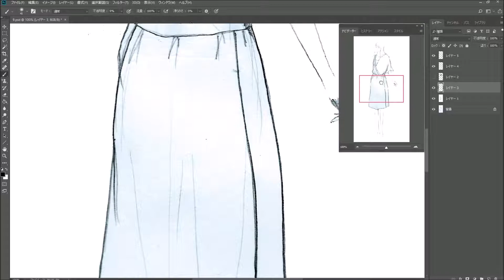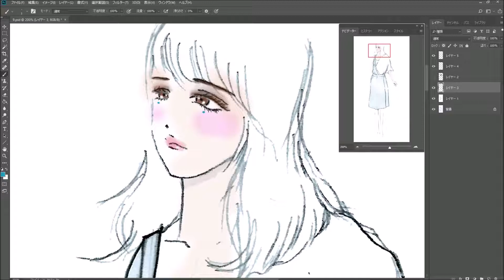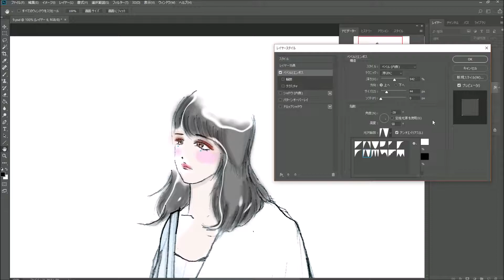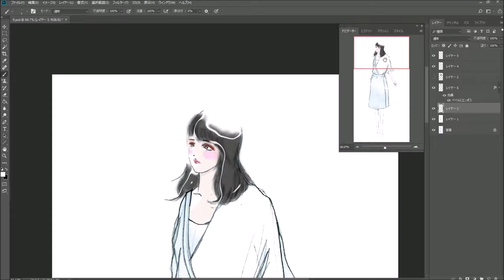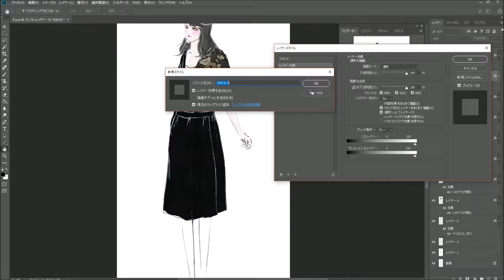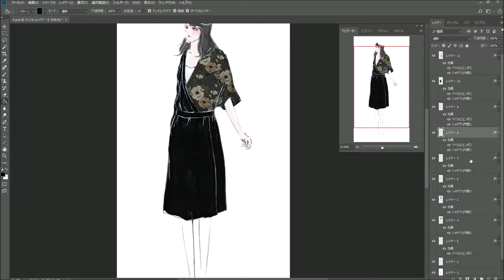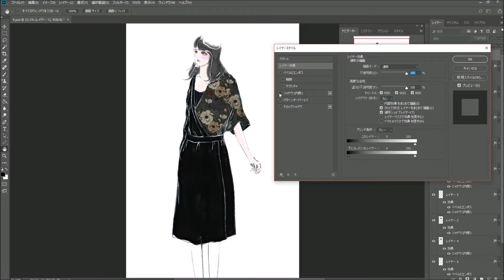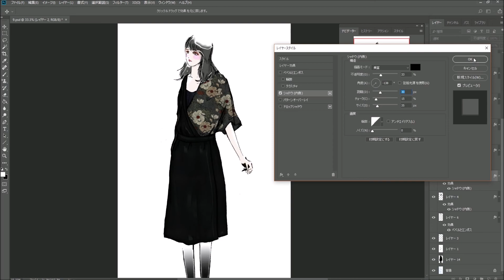Coloring Fashion Design (2019-1)ファッションデザイン色付け [PhotoShopCC]